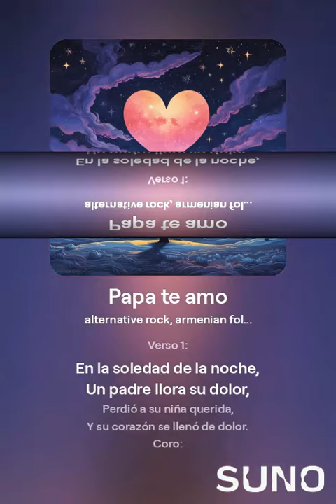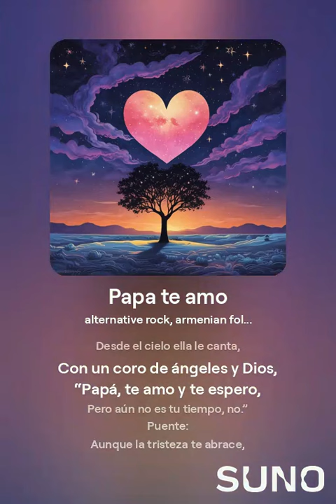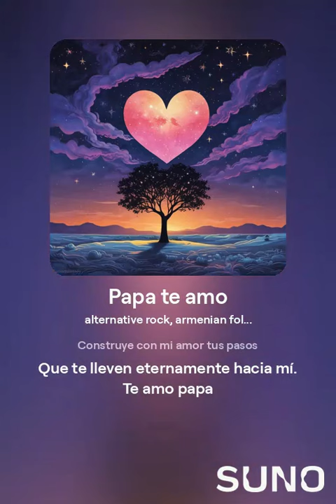Te amo Papá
Para aquellos padres que guardan en un espacio de su corazón aquel espacio vacio que dejo en su corazón la partida de un angel que nacio de su amor pero no pudo florecer. El sonido de un coro de ángeles del cielo y esa voz del hijo que día a día renace en cada latido del corazón del padre y cual flor que nace en sus recuerdos le dice PAPA te amo. Ese hermoso recuerdo te da la vida para continuar tu camino con esperanza y fé y al final de tu historia el cielo de su mirada te abrazará para siempre. Lucha.